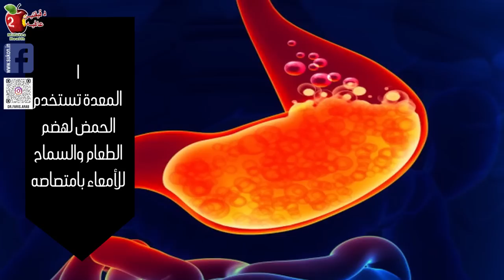بتمرين واحد فقط شد البطن مع حميه لحرق الدهون بسرعه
تعرف على التمرين رقم ١ والاسرع لشد عضلات البطن و٣ اسرار تذيب الدهون المتراكمة في منطقه الوسط وتعطيك نتيجة من اول أسبوع فقط. شرح بعض التعديلات المدروسة علميا لنمط حياتك التي تؤدي لتنحيف منطقة الوسط وتقليل الترهل وتشد البطن وعلى المدى الطويل، دون اللجوء إلى اتباع تقنيات برامج رياضيه مرهقة او نظم غذائية صارمه, كل تحتاجه هو خطوات علميه عمليه يمكن تطبيقها بشكل يومي.

00:00 مقدمه
2:22 التمرين
4:24 حرق الدهون
4:33 الخطوه ١
6:16 الخطوه ٢
7:15 الخطوه ٣